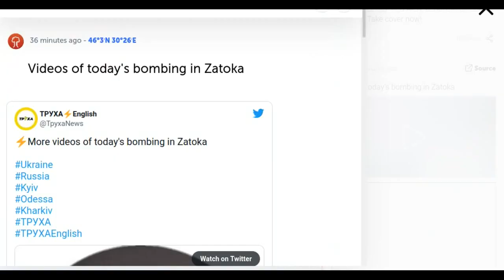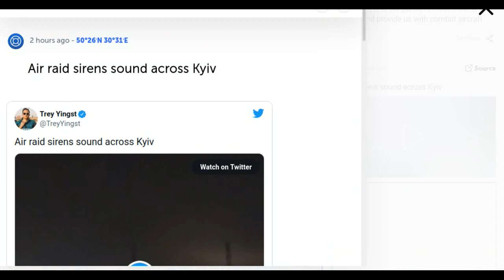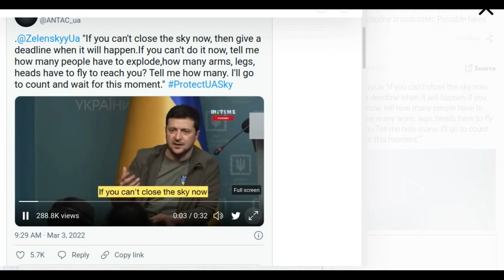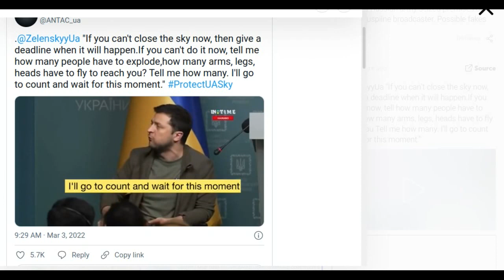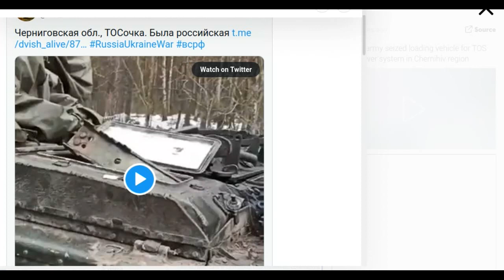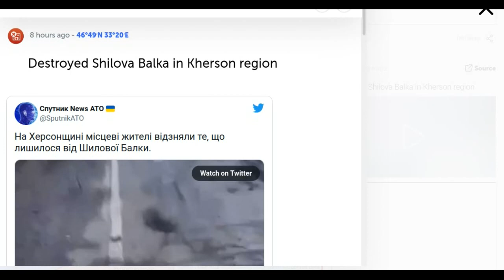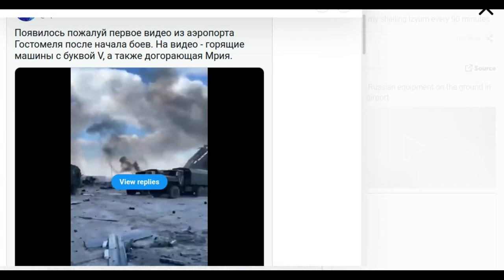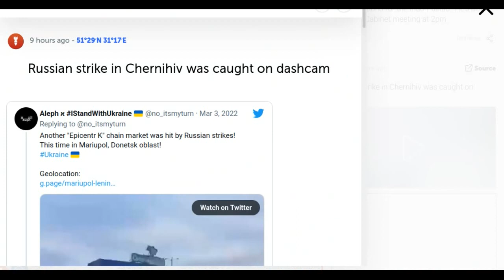Frigate Hetman Sahaidachny submerged after damaged by Ukrainian navy | Russian invasion of Ukraine